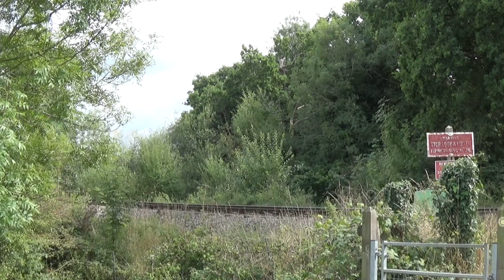Kent & East Sussex Railway Monday 7th & Wednesday 9th August 2017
A two day visit to the Kent & East Sussex Railway on Monday 7th & Wednesday 9th August 2017.

The railway was operating its two train 'Red timetable service' is hauled by two tender locos, Great Western Railway 78XX Manor Class No.7822 "Foxcote Manor"(visiting on-loan from the Llangollen Railway) and Norwegian Railways Class 21C No.376 "Norwegian".

Filmed Monday 7th & Wednesday 9th August 2017.